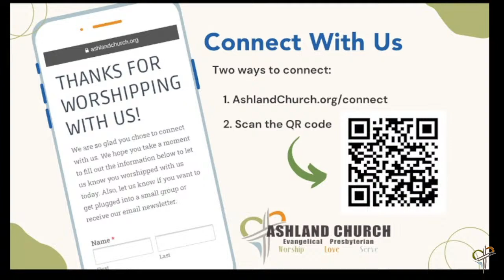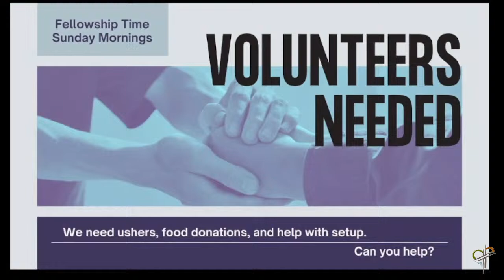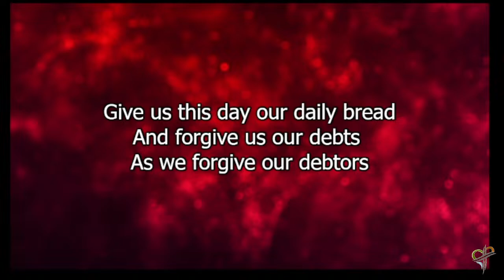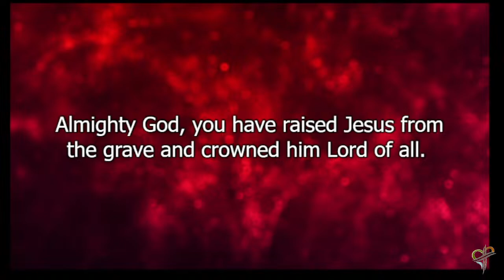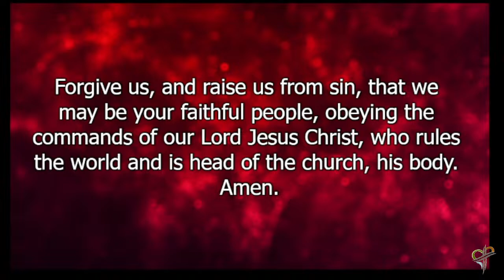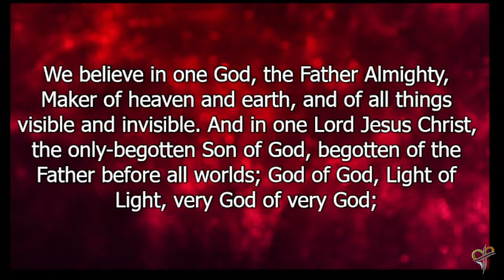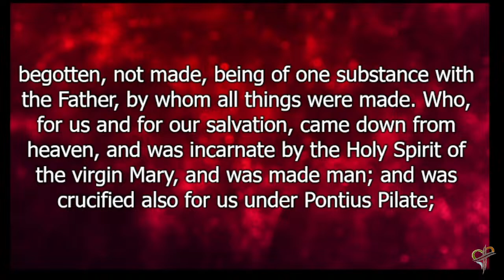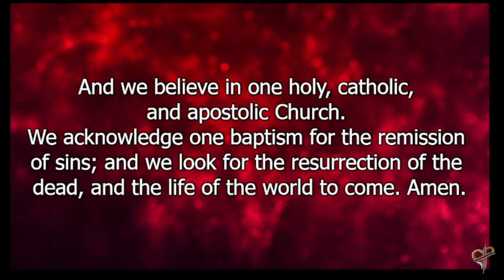Ashland Church - Sunday Service 10:30AM April 7, 2024